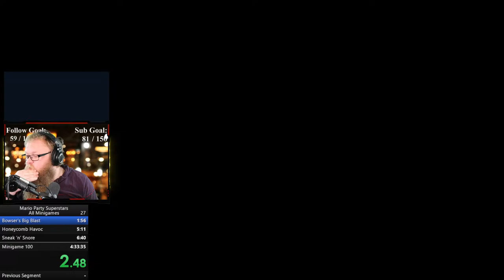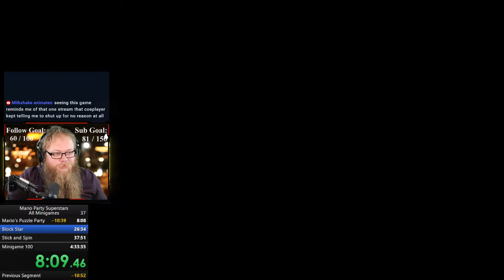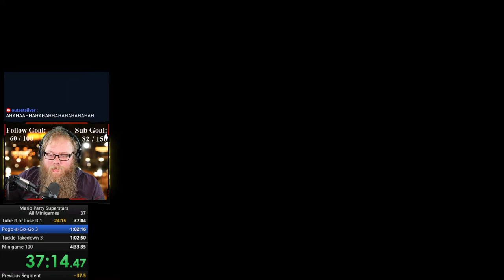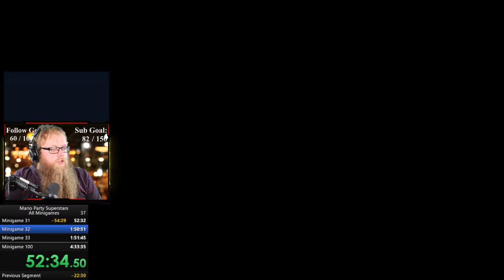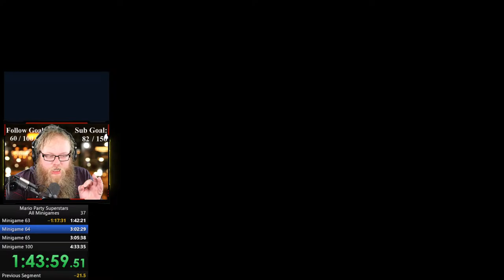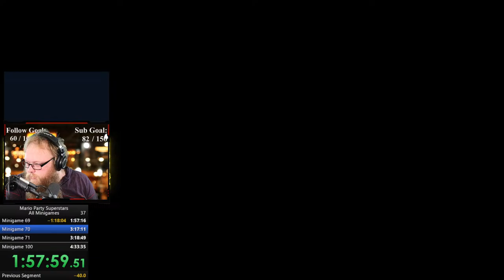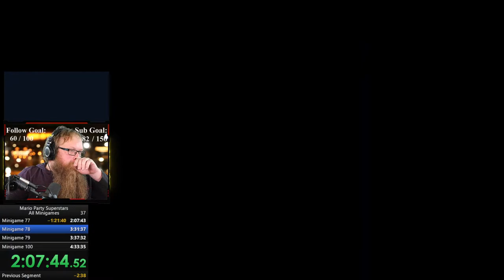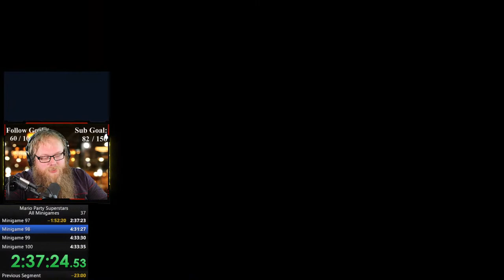3 Hours To Beat Mario Party Or I SHAVE MY HEAD!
Today I will be becoming the very best at Mario Party Superstars against Master CPUs! Totally not a lie!